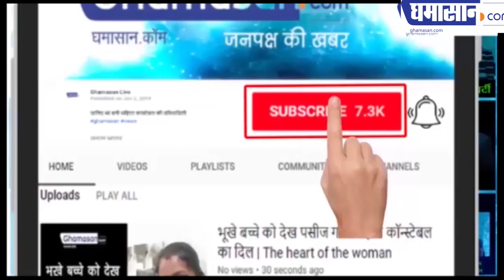Chandrababu Naidu और उनके बेटे को नजर बंद क्यों किया | Chandrababu Naidu Under House Arrest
आंध प्रदेश में टीडीपी नेता की हत्या के विरोध में पूर्व मुख्यमंत्री और तेलुगु देशम पार्टी (टीडीपी) के प्रमुख एन. चंद्रबाबू नायडू कार्यकर्ताओं के साथ प्रदर्शन करने वाले थे, लेकिन घर से निकलने से पहले ही सरकार ने चंद्रबाबू नायडू और उनके बेटे नारा लोकेश को नजरबंद कर दिया है। इससे प्रदेश की सियासत गर्मा गई है। बताया जा रहा है कि पुलिस ने नायडू और उनके बेटे को घर से निकलने से रोक दिया और दोनों को हाउस अरेस्ट कर दिया।